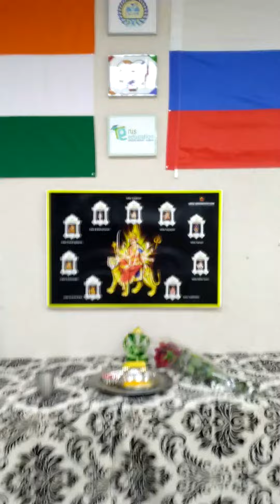Navratri 2018 in Orenburg, Russia